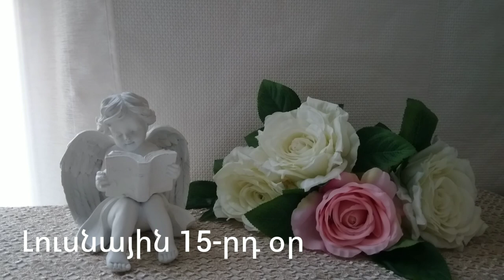🌛 ԼՈՒՍՆԱՅԻՆ ՕՐԱՑՈՒՅՑ 🌜/ ԴԵԿՏԵՄԲԵՐԻ 26 / 2023թ 🌹🙏 / նվազող լուսին 🌙